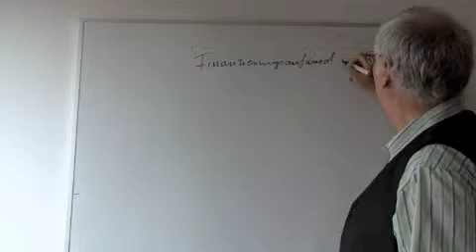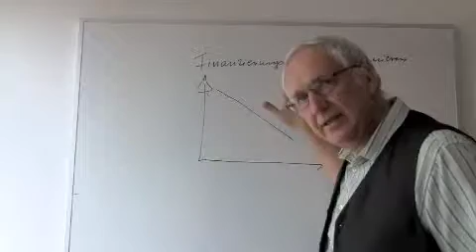Wann ist ein unternehmerisches Konzept ausgereift? (5/6)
An welchen Kriterien erkennt man, das ein Konzept gut oder sogar hervorragend ist? Ludwig Lingg zeigt in dieser Videoserie wichtige Kriterien, die ein ausgereiftes Konzept zu erfüllen hat.